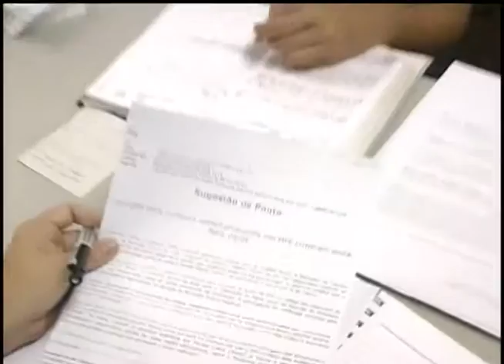ANIVERSÁRIO TV MINAS BRASIL